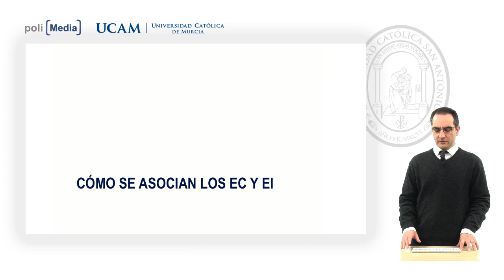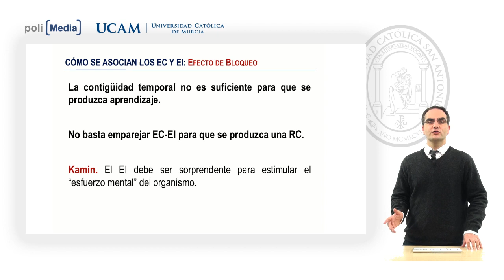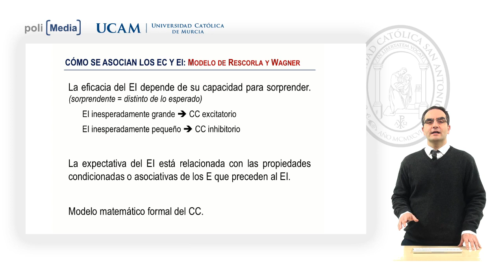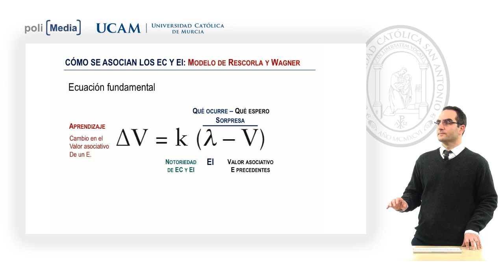Aprendizaje - Condicionamiento Clásico. Mecanismos III - Manuel Sebastián Carrasco